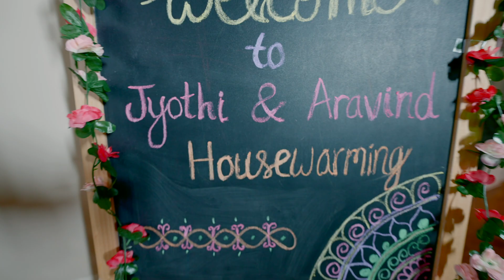Jyothi & Aravind's House Warming | Weddington, NorthCarolina | A Film by Regal Photography